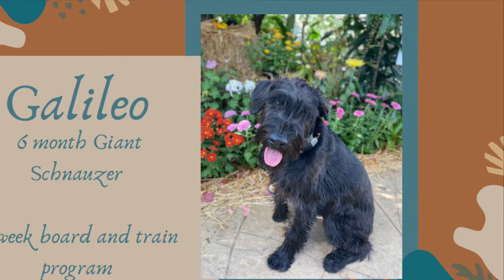Best Dog Training in Chicago! 6 Month Old Giant Schnauzer, Galileo!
Take a look at the progress we were able to make with Galileo in just 2 weeks!